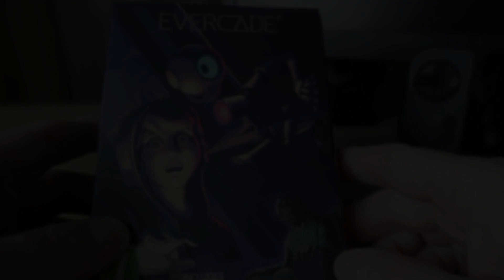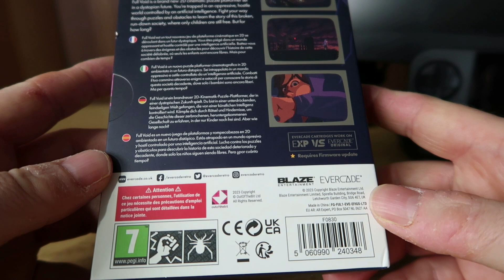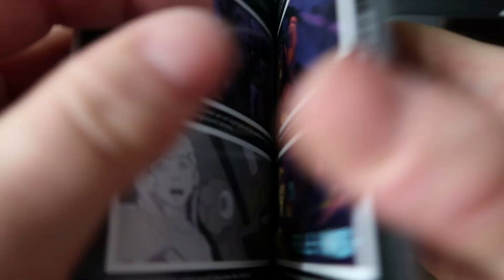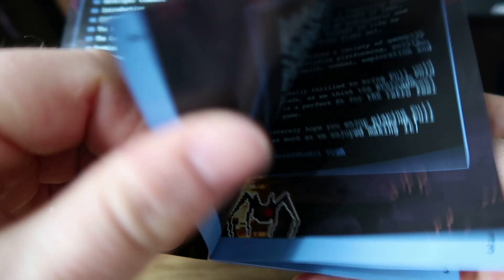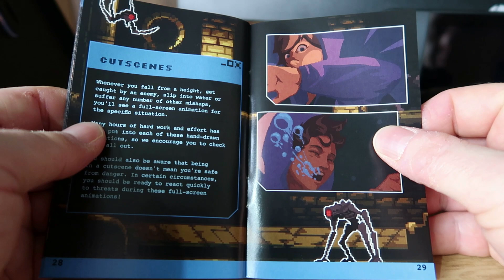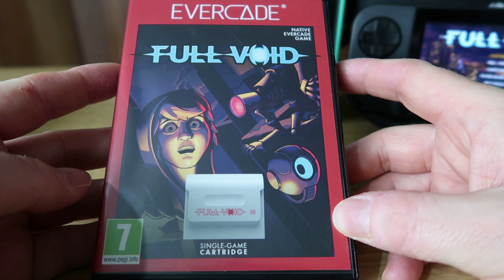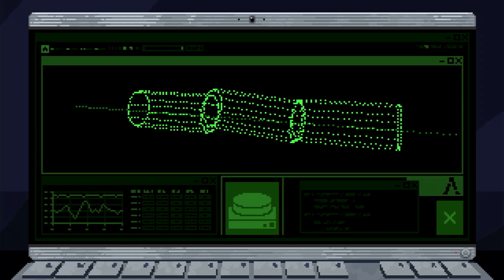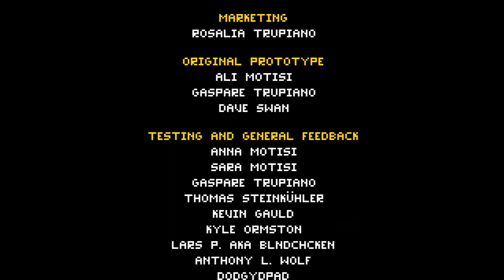Full Void Special Edition Review - Evercade's First Single Game Cart!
We Review Full Void Special Edition on Evercade!

The first ever single game cart on the system.. it's awesome!
Also available as standard edition.

Main part of our channel will be covering Retro gaming!
We will cover Evercade, A500 Mini, Retro Emulation Handhelds and Consoles plus much more!
We also love Xbox, PlayStation, Nintendo, PC & Mobile Gaming!
Crazy Burger enjoy days out to theme parks, trampoline parks and inflatable parks!